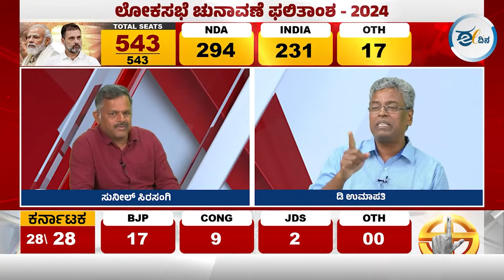ಚಾರ್ ಸೌ ಪಾರ್ ಎನ್ನುತ್ತಿದ್ದವರಿಗೆ ಬಹುಮತಕ್ಕೂ ಕೊರತೆ ಕಂಡಿದೆ I ಡಿ ಉಮಾಪತಿ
ಲೋಕಸಭೆ ಚುನಾವಣೆಯಲ್ಲಿ ಮತದಾರ ಕೊಟ್ಟ ತೀರ್ಪಿನ ಕುರಿತಾದ ಚರ್ಚೆ